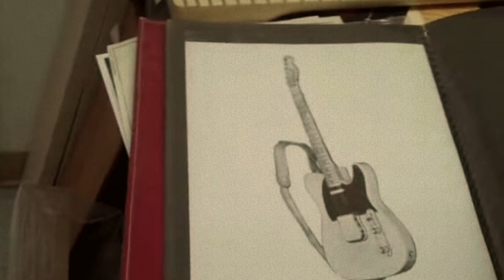TOP 10 DES GUITARES LES PLUS CHERES AU MONDE !!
Voici le top 10 des guitares les plus chères au monde, ca rigole plus...